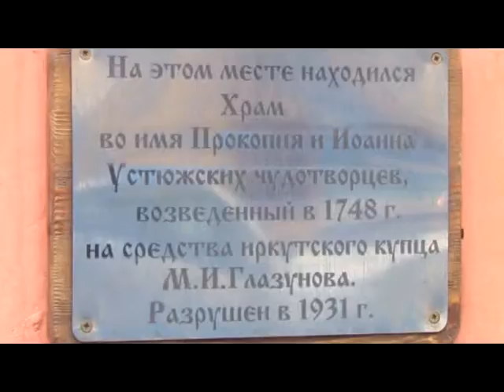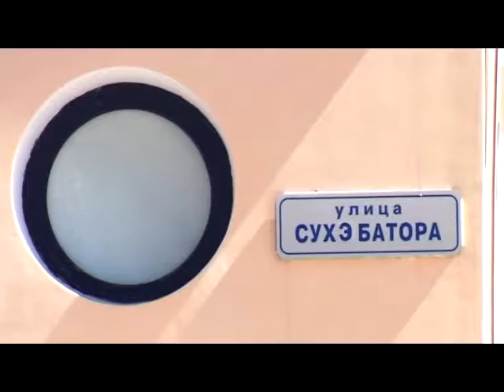Переименование улиц Иркутска